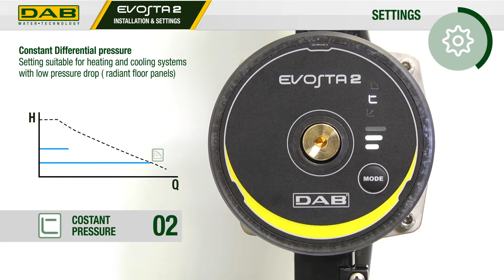Evosta 2 08 Settings